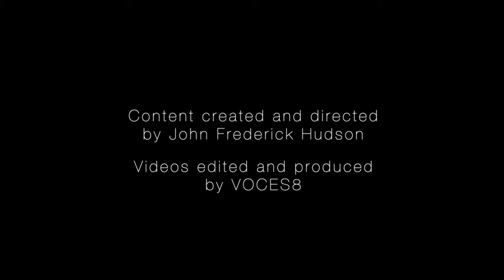8. Voicing Chords · CHORAL MASTERCLASS SERIES with VOCES8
CHORAL MASTERCLASS SERIES with VOCES8
Example 8. Voicing Chords

The JAM Masterclass Series 2022 is a composition course in choral writing aimed at emerging UK-based composers. A £500 commission prize will be awarded to the winner of this series. Free to apply and open to all UK-based composers of any age.